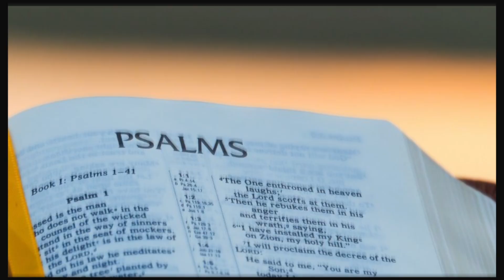What should be the prayer of an old person? |Book Of Psalms Chp-71 |Bible Study | With Ps. Akashdeep